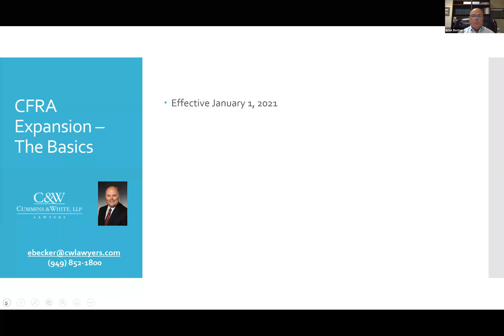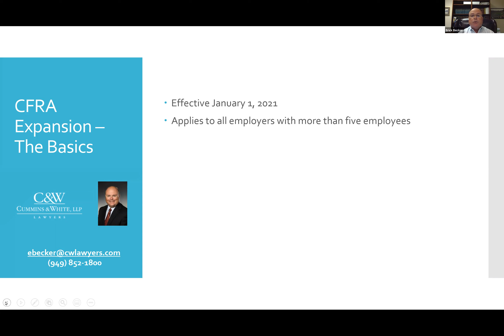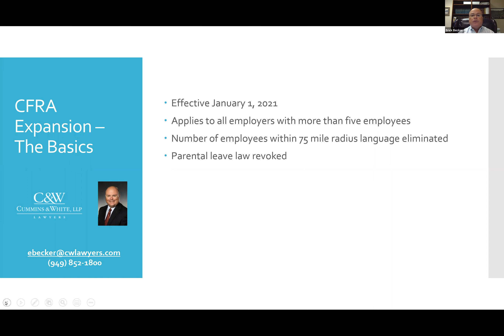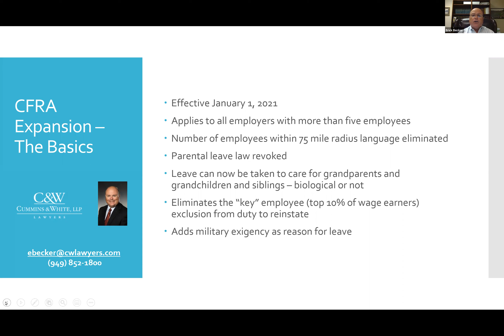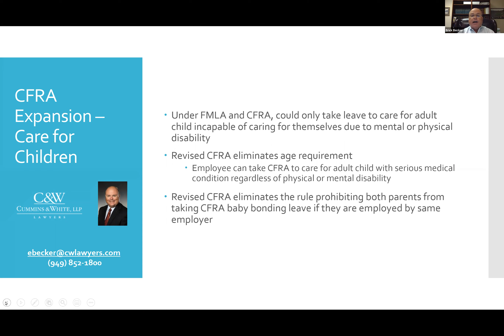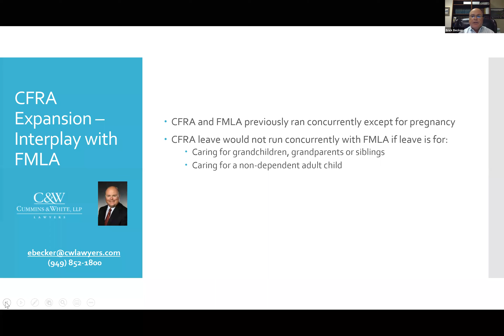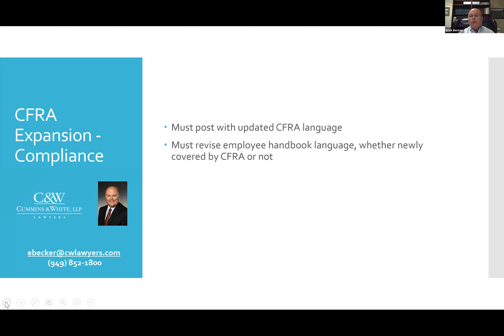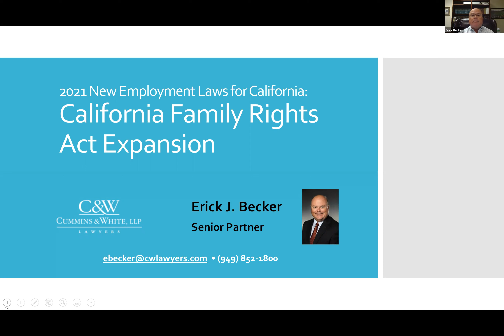2021 New CFRA Expansion Laws Erick Becker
Erick Becker, P.C. of Cummins & White LLP, sets forth the critical aspects of CFRA expansion, including coverage extension to small employers, leave rights to care for additional family members, coordination with the FMLA, and steps to insure compliance.

Erick Becker, P.C.